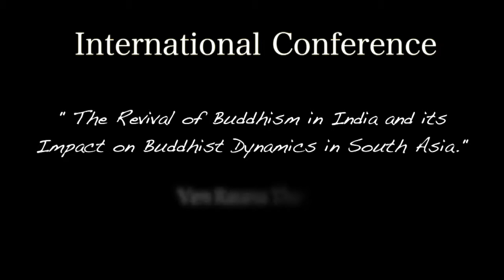Ven Ratana Thero:The Revival of Buddhism in India and its impact on Buddhist Dynamics in South Asia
International Conference on "The Revival of Buddhism in India and its impact on Buddhist Dynamics in South Asia."
Organised by Nagarjuna Institute,
Nagaloka, Nagpur, MH, India.
18th -20th  October 2018.

The 21st Century is becoming known as the Asian century, the time when the centre of influence in the world moves to Asia.  Buddhism is at the heart of much of Asian culture and has the capacity to influence the way it develops. Even though it died out in India, the land of its birth, over 700 years ago, Buddhism is now reviving in a remarkable manner, in a way that can contribute to peace and harmony in Asia. In order to do so, these developments in India need to link up with positive developments in Buddhism in other parts of Asia. This conference ws an attempt to aid this process, starting with South Asia.

Buddhism returned to India dramatically in October 1956, with the conversion of Dr. Ambedkar and 500,000 followers, mostly from the so-called Untouchable communities. Despite having suffered from extreme structural violence, Dr. Ambedkar was never attracted to the path of violence but to the peaceful transformation of society. He concluded this was only possible through following the teaching of the Buddha. Now there are an estimated 50 plus million Buddhists in India, the great majority inspired by Dr. Ambedkar. The new Buddhist movement is young but its growth, vitality and potential is staggering; it is not unreasonable to envisage there being 300 million or more Buddhists in India within the next 50-100 years.

 The new conversion movement has changed the religious and social landscape of India more than anything else since the Buddha and Ashoka, and it is going to continue doing so. It is a peaceful, egalitarian and grass roots’ movement, which is already having a considerable influence on Indian society and politics. It will eventually have a considerable impact on other Asian societies at a time when Asia is taking the lead in the world. The first objective of this conference was to make known the character and potential of this movement.

The second objective was to understand something of the present situation and positive initiatives for peaceful social development in Buddhism in the societies with the greatest interaction with India. In Sri Lanka, many developments have been taking place since Bodhisattva Anagarika Dharmapala brought about renewed vigour in the practice of the Buddha Dharma.  Given its cultural and geographical proximity, the new Indian Buddhist movement is especially receptive to Sri Lankan Buddhism.

The glorious Chinese Buddhist traditions are going through a period of remarkable creative growth, as they engage with the modern world, inspired by great reformers such as Ven Master Tai-xu.  Buddhism is increasingly appreciated as a positive social and cultural influence, as well as a harmonising influence for the whole of Asia. Every year more and more Chinese pilgrims visit the Indian Buddhist Holy Places and soon they will constitute the largest number of pilgrims. While Chinese Buddhism has developed in a different culture than Indian Buddhism, its energy and creativity have much to contribute to the new Indian Buddhist Movement.

Anagarika Dharmapala, Ven Master Tai-xu and Dr. Ambedkar were all convinced that Buddhism could make a significant and peaceful contribution to development in the modern world. Given this, the third objective is to explore ways to develop communication and partnerships to strengthen Buddhist values to contribute to a progressive and harmonious Asia.

The conference took place at the Nagarjuna Institute, in Nagpur on anniversary of Dr. Ambedkar’s conversion. The main part of the seminar took place on 19th and 20th. The main guest were
Ven Master Ren Da (Abbot Boshan Zhengjue Monastery, Shandong, China) inaugurated the conference.

Ven Master Chong Hua (Abbot, Chong Sheng Temple, Dali, China) Ven Athuraliye Rathana Thero (M.P.,  Sri Lanka), and Prof. Sukhdev Thorat (one of the most distinguished Dalit academics)gave a key note speeches.